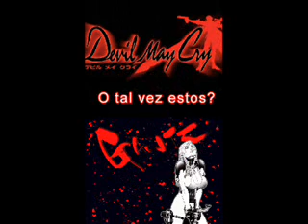Publi Algun Anime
Video preparado para anunciar el blog dedicado a todo lo relacionado con el anime.